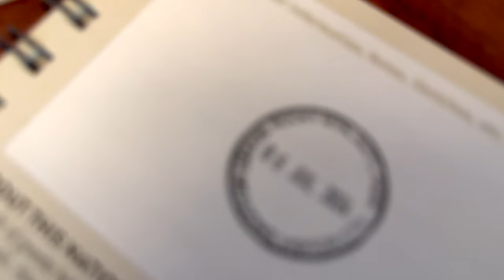Dog Friendly Hikes